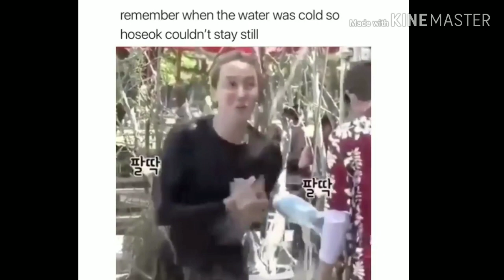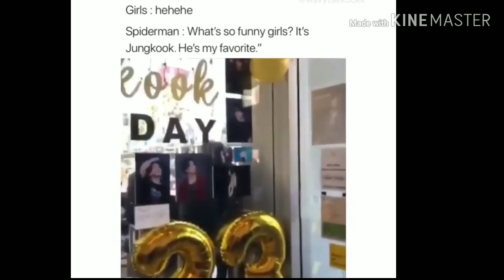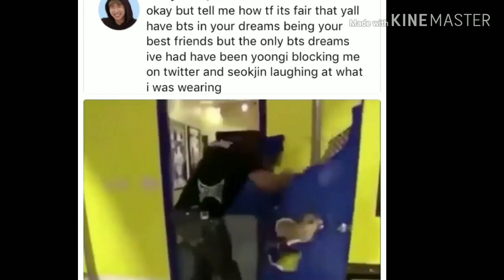ARMY Tweets /BTS Memes that are fUnNiEr than JIN's Dad JoKeS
Your Daily Dose of BTS MEMES AND ARMY TWEETS #20
Comment down what time you want me to post the vids.. (please include timezone)

Hope you have a PURPLE DAY!!!💜💜💜